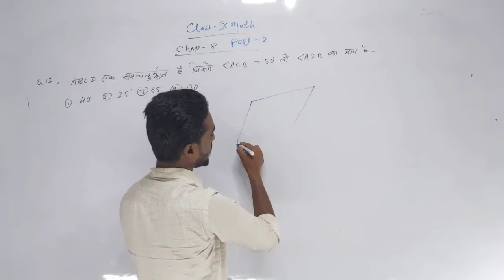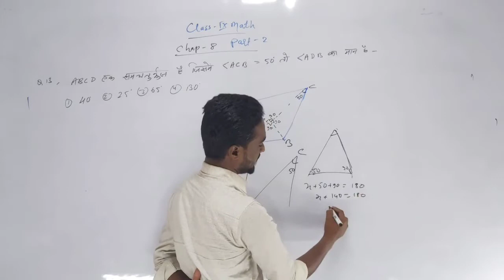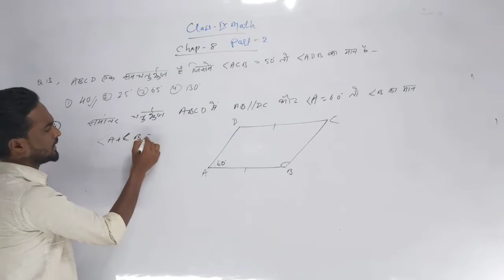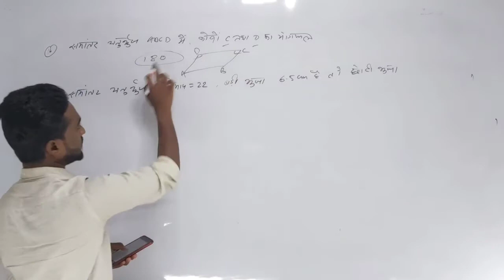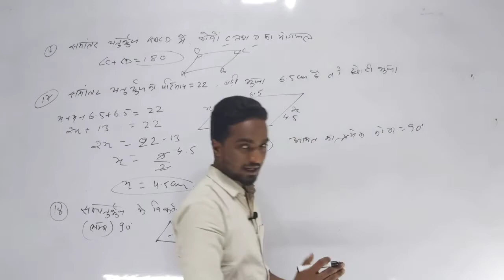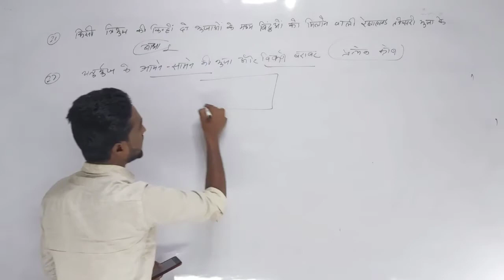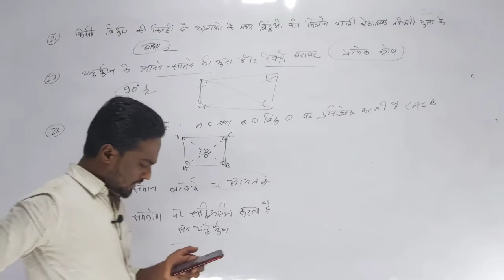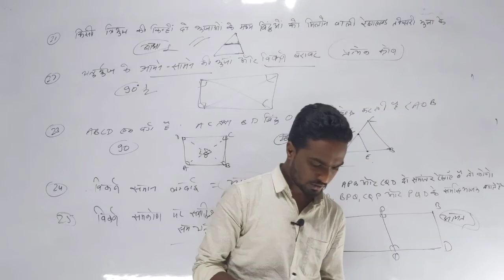Class 9 Math Chapter 8 Part-2 चतुर्भुज MCQ | Jharkhand Board Math Class 9 MCQ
Maths by Soyeb Sir
Online Classes for Class 6th to 10th

घर बैठे पढ़ाई करे कक्षा 6 से कक्षा 10 तक
Math और Science का Chapter Wise Video एक ही जगह